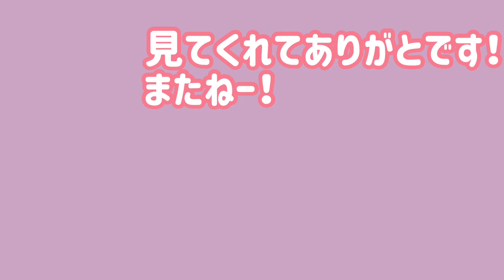【愛犬Reyちゃん日記60】愛犬がママを朝起こしに来る！かわいい動画 チワワ×パピヨンおもしろ動画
こんばんは。

愛犬Reyちゃんの成長記録です。
ほのぼの見ていただけたらうれしいです。

Reyちゃん
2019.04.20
女の子
チワワ×パピヨンのmixです